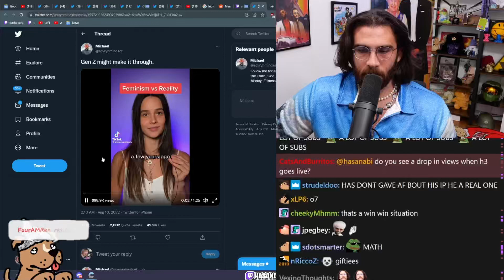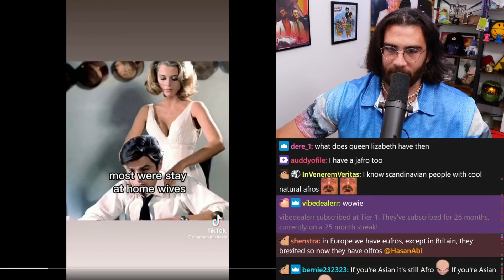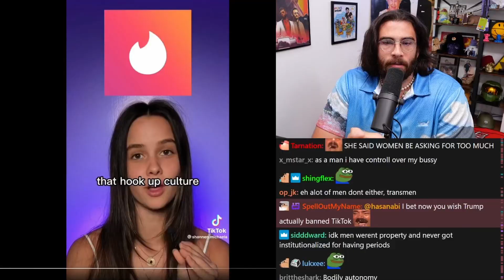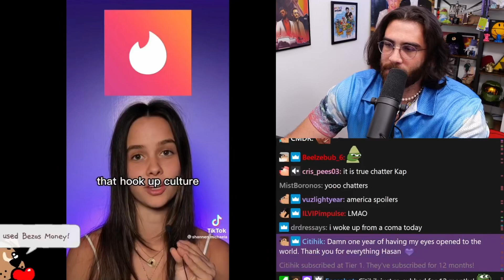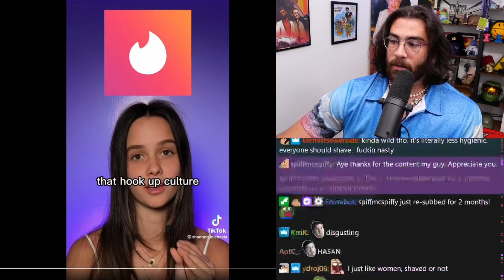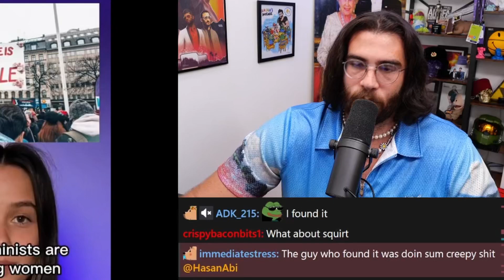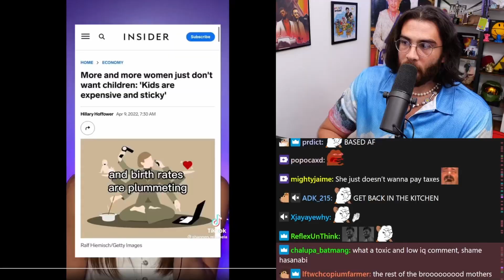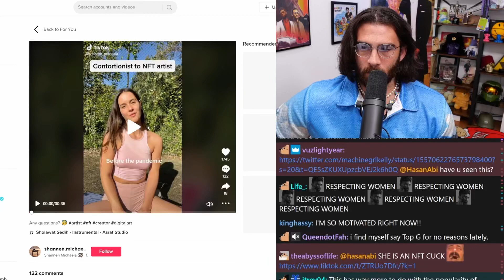Anti-Feminism TikTok is Insane | Hasanabi Reacts